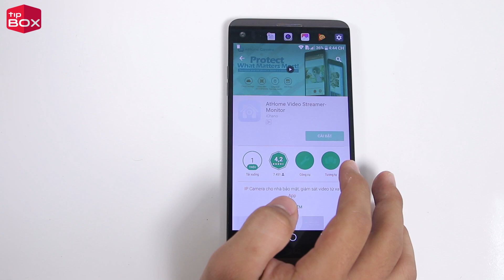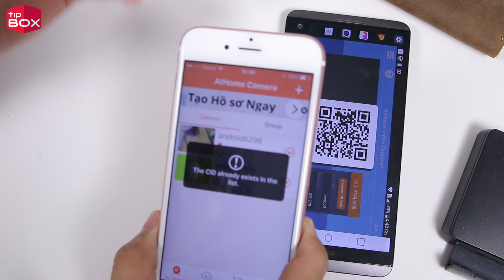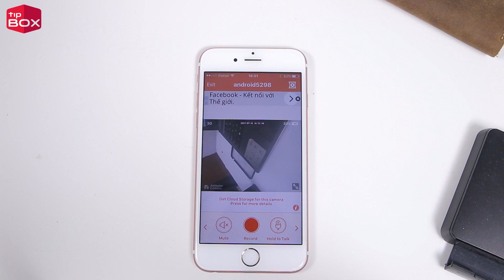Cách dùng điện thoại làm camera giám sát như điệp viên 007 cực ngầu